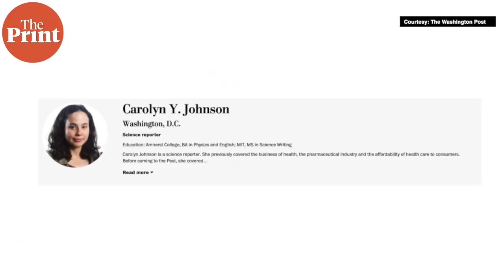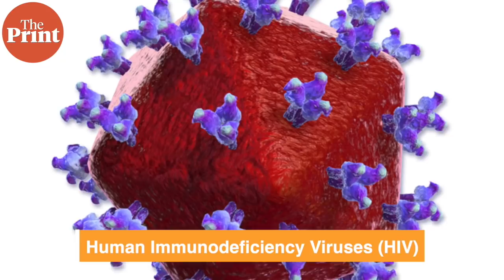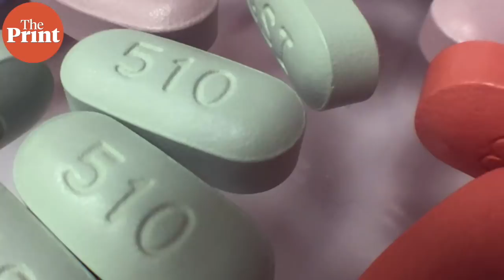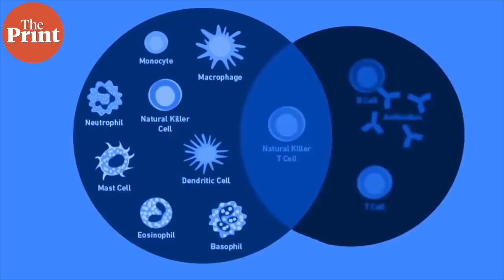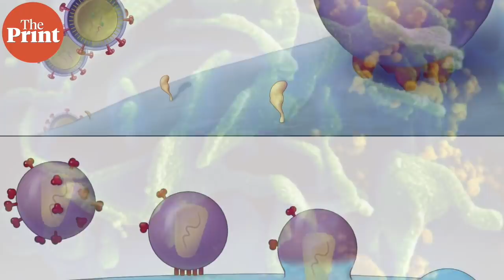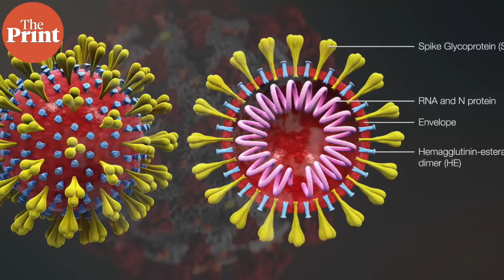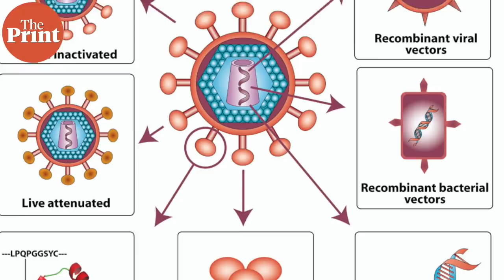How HIV vaccine work is helping covid vaccine work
Three decades of work into the HIV vaccine, is now helping us work faster and more collaboratively on a coronavirus vaccine. ThePrint’s Sandhya Ramesh takes a look at how HIV investment is helping us today, as reported originally in the Washington Post.